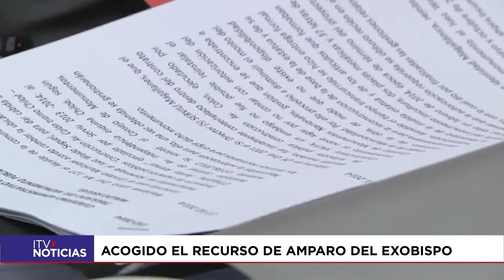Caso Harex: Corte de Punta Arenas anula procesamiento de sacerdotes Santibañez y Bastres